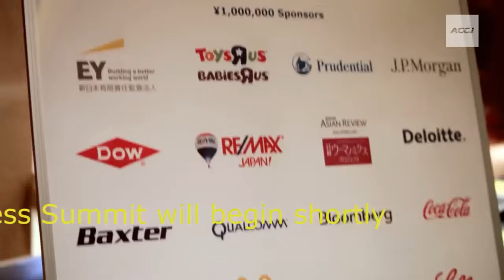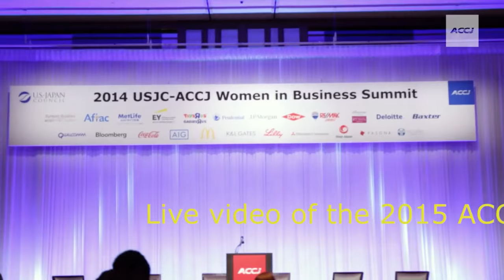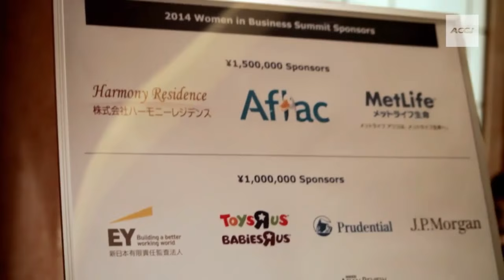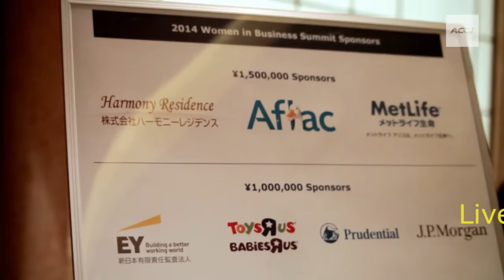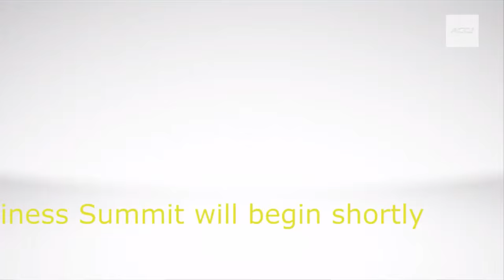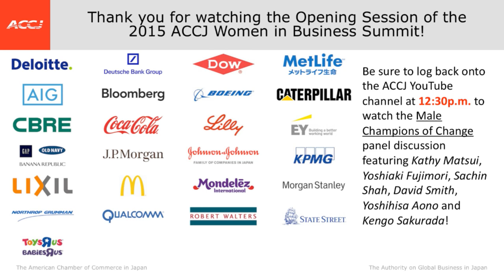2015 ACCJ Women in Business Summit - Opening Session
The opening session of the 2015 ACCJ Women in Business Summit will feature keynote remarks by ACCJ President Jay Ponazecki followed by a range of women leaders from the business, government, academic and non-profit sectors.